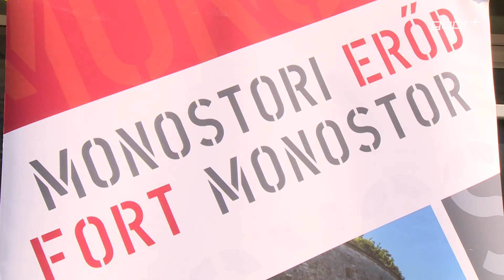Komárom Győrbe jött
Ha csak rövid időre is, de szombaton Győrbe költözött a komáromi erődrendszer egyik magyarországi szakasza, a Monostori Erőd. A 19. század második felében épült erőd korabeli fegyverekkel, kiállításokkal és bemutatókkal várja az érdeklődőket, hogy a jelenhez közelebb hozza a múltat. A győri Látogatóközpontban előadásokkal, nyereményjátékkal és kézműves foglalkozással várták az érdeklődőket.